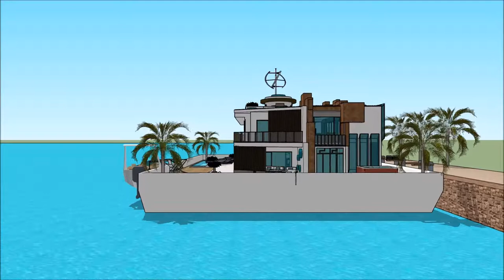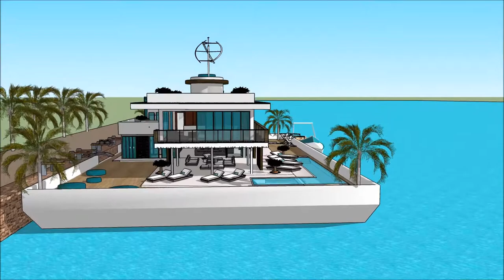معماری طراحی مد خاصیت خانه ی لوکس در ماین کرافت یوتیوب حمیرا خانه شناور دبی youtube values Dubai in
The floating house villa houseboatzania launching an innovative high-end luxury yacht floating house villa mansion home design potentially as a display of exhibition of the معماری طراحی مد خاصیت خانه ی لوکس در ماین کرافت یوتیوب حمیرا خانه شناور دبی youtube values Dubai in.

The collection of the Floating house villa houseboatzania concept of معماری طراحی مد خاصیت خانه ی لوکس در ماین کرافت یوتیوب حمیرا خانه شناور دبی youtube values Dubai in consists of high luxury and architectural art pieces in minimalism combined with living on the waterfront of the harbour.

The floating house villa mansion yacht design has the basis to sustain living with high standards and contemporary structural design معماری طراحی مد خاصیت خانه ی لوکس در ماین کرافت یوتیوب حمیرا خانه شناور دبی youtube values Dubai in with numerous of prospects for excessive living and celebrating the desire of life worldwide: